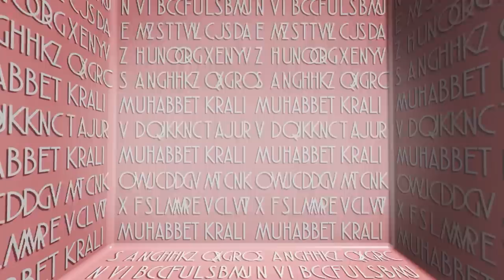Okan Bayülgen ile Muhabbet Kralı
Okan Bayülgen ile Muhabbet Kralı her cuma saat 21.00'de tv100'de.